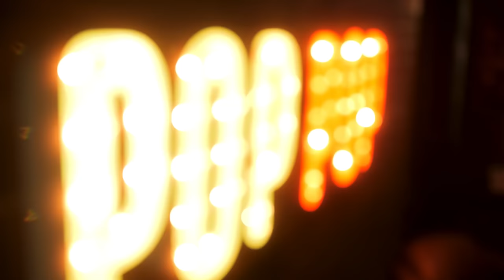World's SKETCHIEST Uber | Popcorn Culture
In the 129th episode of the Pop, Ben and J discuss the Lost Colony of Roanoke, doing their first (sort of) live show, strange Uber endeavors, frustrating customer service, Universal roller coasters, their wicks of the peek, owning a luxury movie theater and carnival games.

Alternate Titles:
I’m Not Nervous, I’m FREEZING
Strange Uber Endeavors
Pamela’s Got Your Back
Mercury Was in Retrograde in Orlando
I’m in on Watermelons
The Movies and Coke Go Together

Chapters:
00:00 - Intro, All the Roanokes
02:46 - Our First Live Show!
15:54 - What Do We Do With Our Luggage?
22:22 - Roller Coaster Issues
35:07 - Crazy Uber Experience
51:07 - Wicks of the Peek and Movie Theaters